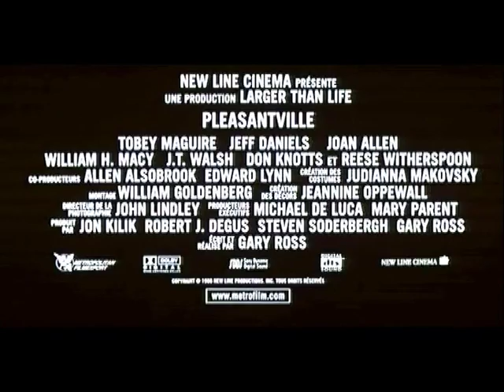Pleasantville (1998) bande annonce